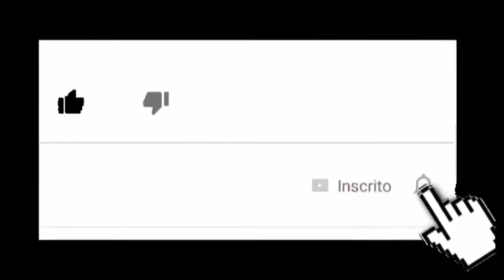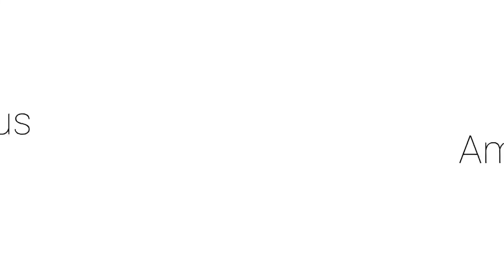Amendoim Aberto Crochê para Aplicação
Olá pessoal mais uma criação feita com muito carinho para vocês. Espero que gostem,  fiquem com Deus.